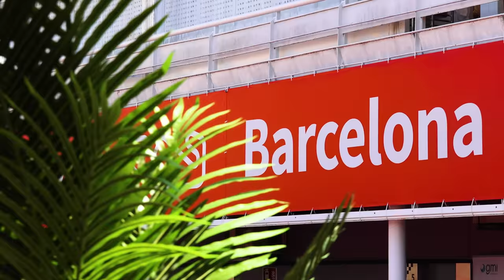McLaren Unboxed | Under the Weather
From high temperatures to a bout of tonsillitis, the Spanish GP was not the most comfortable ride for any driver, Lando in particular. But the team came back from Barcelona with points and a better understanding of how to maximise our upgrades.